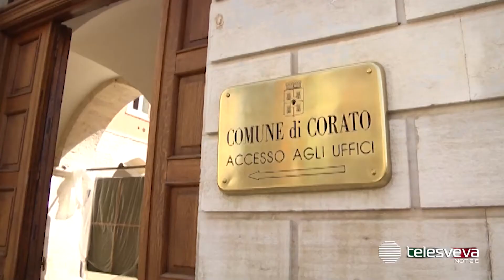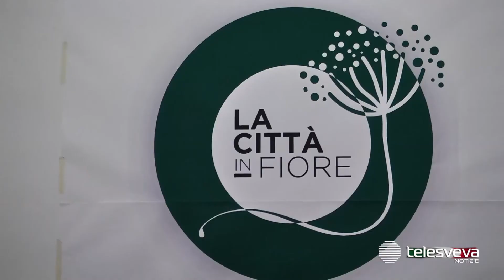CORATO | Amministrative 2020, ritiro dalla candidatura a sindaco di Angela Quinto